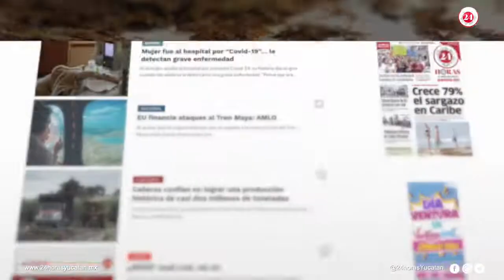Crece 79% el sargazo en Caribe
El volumen de la “isla de sargazo” que flota en el océano Atlántico, cercano al Mar Caribe, se incrementó en 44.1% el pasado marzo🌾🌊